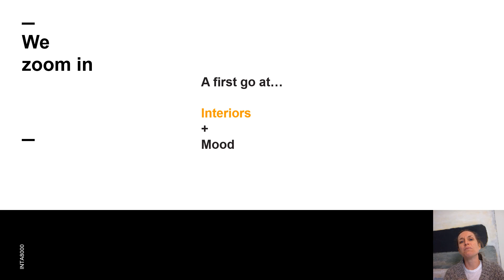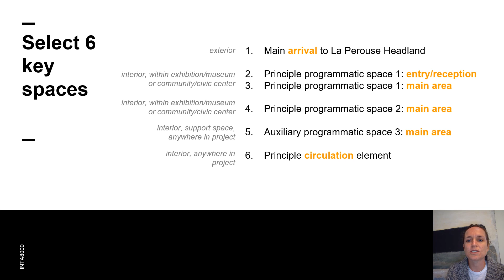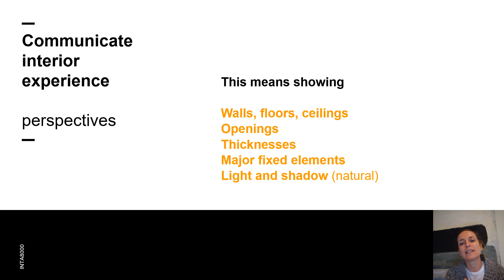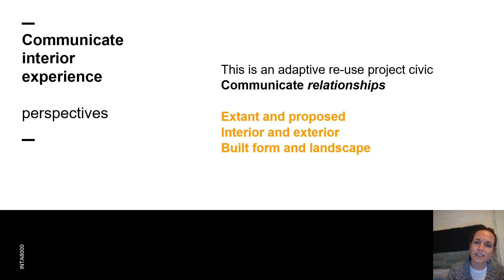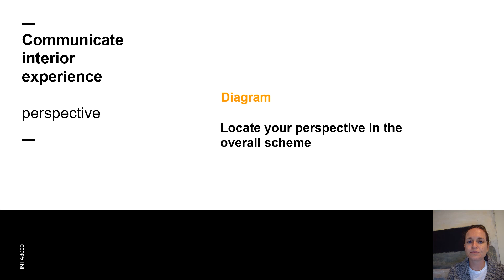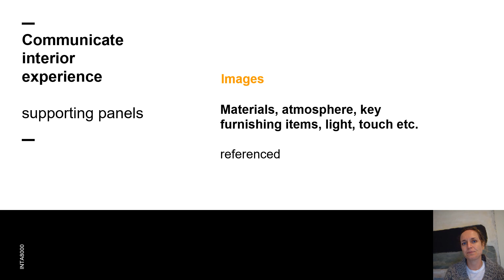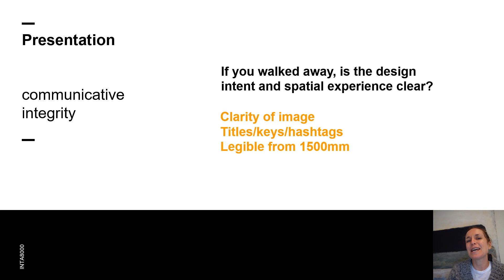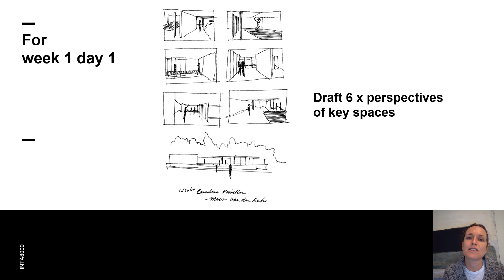INTA8000 Assessment 1 briefing